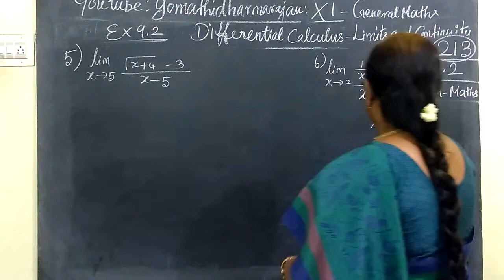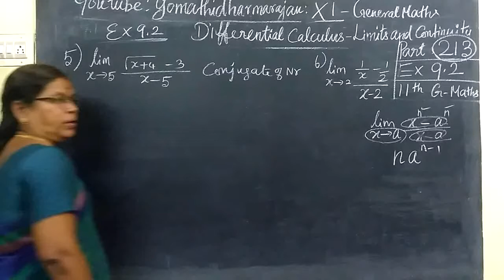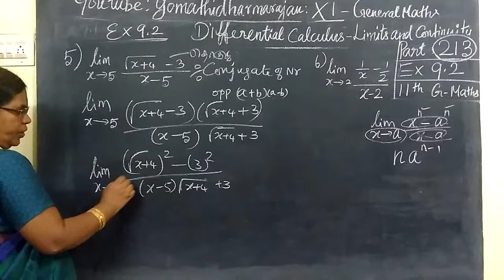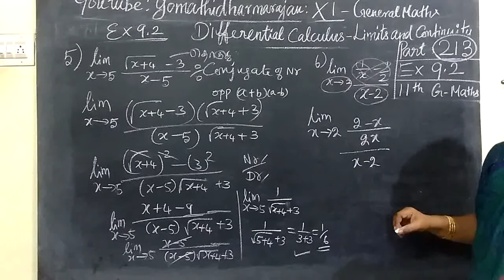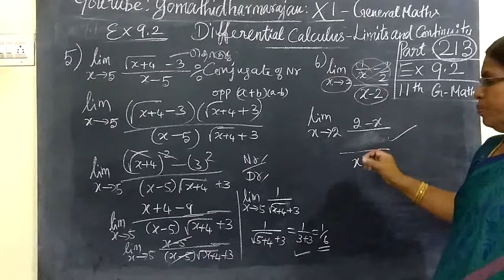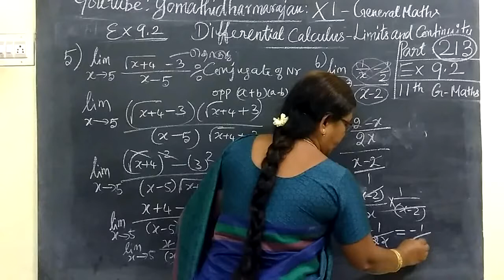11-M- [ Ex 9.2-5,6 ]Diff calculus Gomathi dharmarajan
11th G-Maths  Ex 9.2-5,6 Diff calculus Gomathi dharmarajan